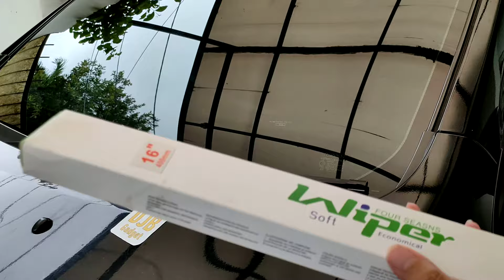Tutorial cara pasang ganti wiper frameless mobil car how to change